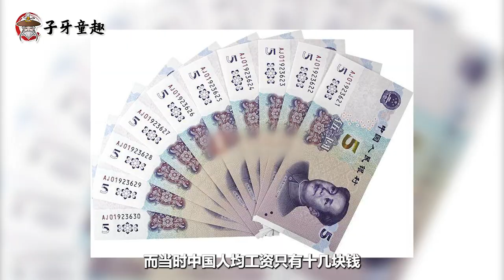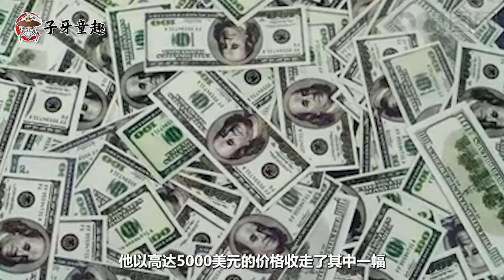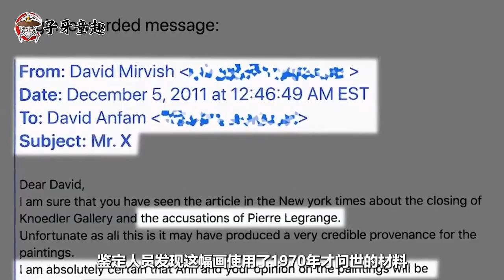中国大爷画假画，骗了美国富豪8000万美元，美国史上最大艺术骗局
他是一中国大爷通过画假画，成功骗了美国富豪8000万美元；这是史上最大的艺术品诈骗案，他以此方式蒙骗了很多收藏家和拍卖行；他在艺术圈中玩弄了顶级富豪，甚至导致一家历史悠久的画廊被迫关闭保平安。那么他是如何欺骗拍卖行将伪造的作品认定为真迹的？他的骗局又是如何被揭露的？